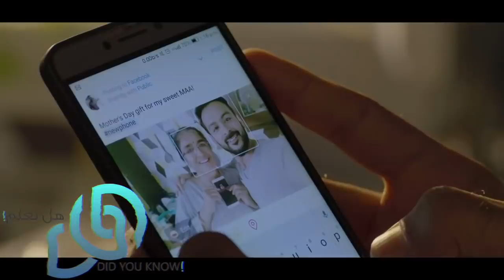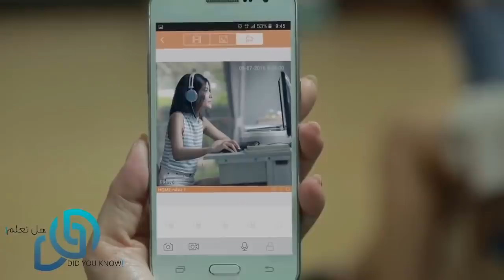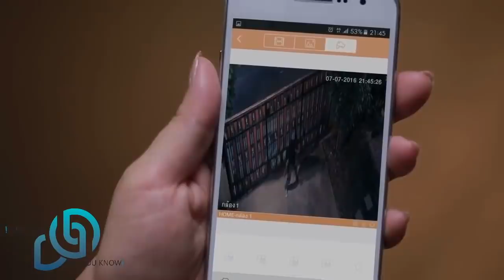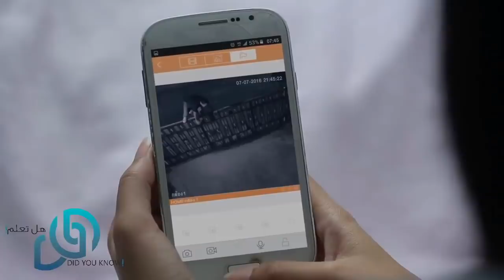في اللحظة التي نظرت هذه الام الى هاتف ابنها الكبير ابكت العالم كله !! شاهد المفاجئة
☑️ إدعم القناة عبر مشاركة الفيديو و تشغيل التنبيهات (🔔)  ليصلك كل فيديو في اسرع وقت

أصدقاء هل تعلم أتمنى لكم مشاهدة ممتعة.
عائلة_هل_تعلم ❤
قصص حزينة ,كيف , الفقراء
يوم سعيد ❤❤❤❤❤❤
هل تعلم ! Did you know
Mohammed Bin Wasel | محمد بن واصل